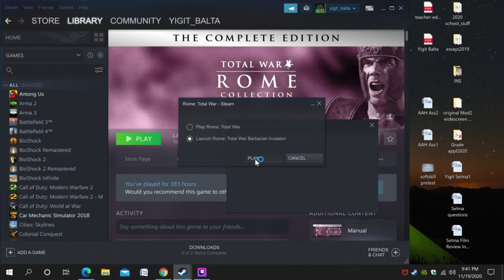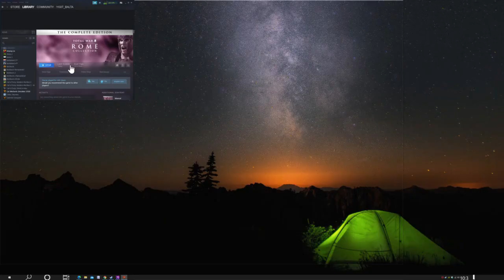New World Order According to the Sassanid Empire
Rome Total War Barbarian Invasion Sassanids Very Hard Campaign Playthrough Episode 5.